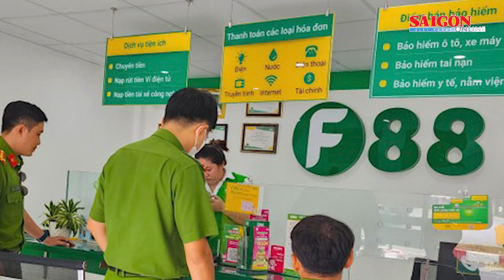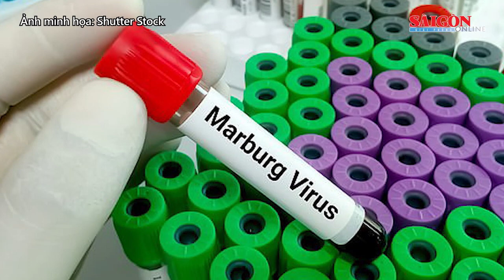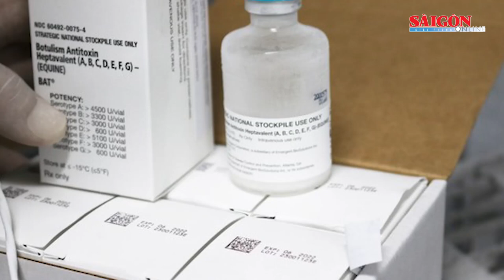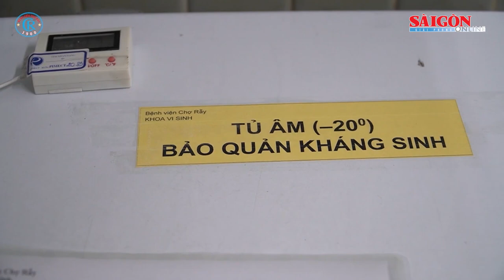Cựu Chủ tịch HĐQT TVB sắp hầu tòa; Diễn biến bất ngờ trong cuộc đua vào Nhà Trắng | Tin nóng 12H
Tin nóng 12H của SGGPO ngày 22-3 có các thông tin: Thuốc giải trong vụ ngộ độc cá muối ủ chua giá 8.000 USD/lọ, thuộc loại hiếm trên thế giới; Công an đồng loạt kiểm tra các địa điểm giao dịch của Công ty F88 tại Bạc Liêu; Chính thức miễn đăng kiểm lần đầu với xe ô tô mới..